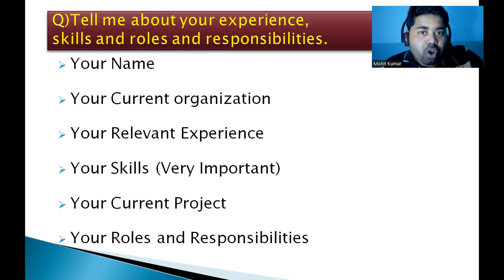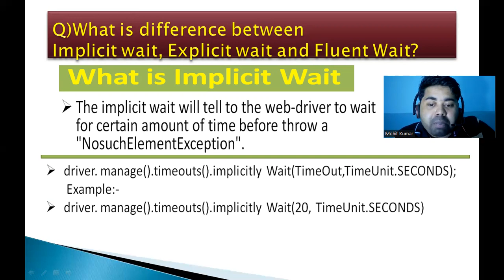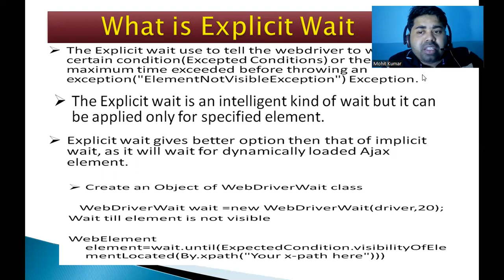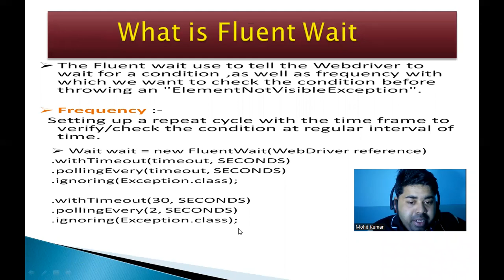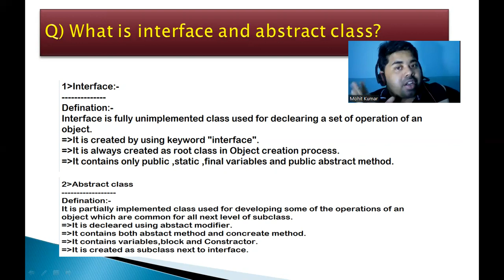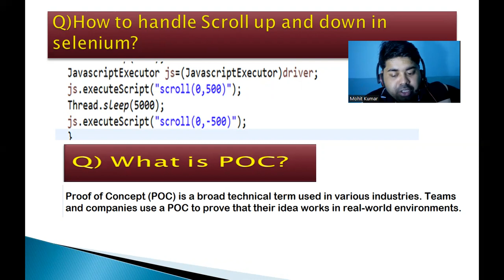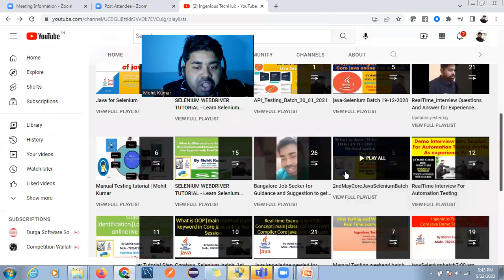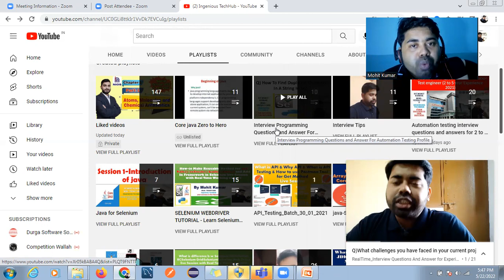Zensar interview questions for Automation testing 3 to 5 year Experience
Hi There ,
Zensar interview questions for Automation testing 3 to 5 year
1) Tell me about your experience, skills and roles and responsibilities.
2) What is difference between Implicit wait, Explicit wait and Fluent Wait?
3) WAC for implicit wait and Fluent wait?
4) What is interface and abstract class?
5) How to handle Scroll up and down in selenium?
6) What is POC?
Core Java for Automation Test Engineer  Paid course

RealTime_Interview Questions And Answer for Experiecne